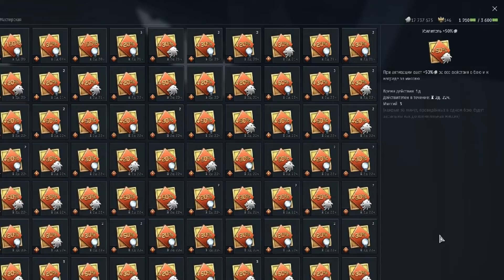50 ЛЯМОВ (833 КЕЙСА) ИИИИИ...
Нарезка со стрима по открытию кейсов, гиблое дело как оказалось :)

✔ МОИ СТРАНИЦЫ

Комплектующие ПК

-Корпус без БП Zalman Z9 U3
-Блок питания Chieftec 700 W GPA-700S v.2.3/EPS APFC fan 12cm
-Сис.бл. AM4 Ryzen 5 1600X/ASUS PRIME B350M-A/1Tb WD/DDR4 16GB/8GB GTX1060/Zalman Z9 U3/SSD 128GB/
-MB ASUS PRIME B350M-A (B350) SVGA+DVI+HDMI GbLAN 6xSATA RAID 8ch 4xDDR4 mATX
-Накопитель (SSD) 2,5" 128 GB PLEXTOR S3C (PX-128S3C)
-Модуль оперативной памяти DIMM DDR4 16GB (2666Mhz) Crucial Ballistix BLS16G4D26BFSC
-Видеокарта 6GB ASUS GeForce GTX1060 (EX-GTX1060-6G) 192-bit GDDR5
-Жёсткий диск (HDD) 1 Tb Western Digital Caviar Blue (WD10EZEX) 64Mb SATA-3
-Cooler soc all Deepcool GAMMAXX S40 4pin 18-26dB Al+Cu 140W
-Процессор AMD Ryzen 5 1600X X6 3600МГц